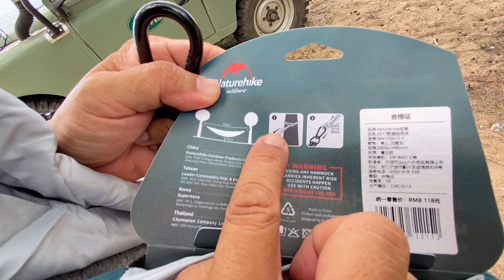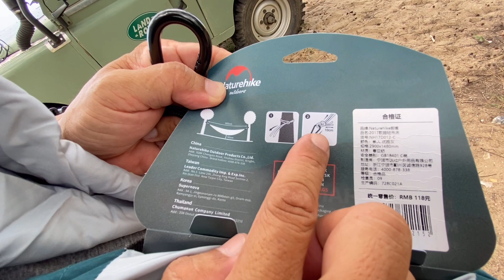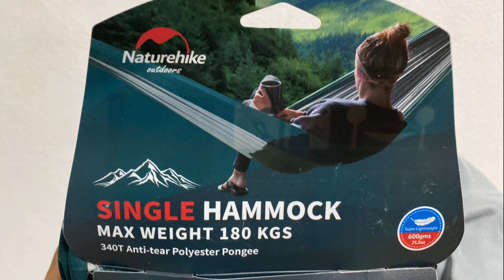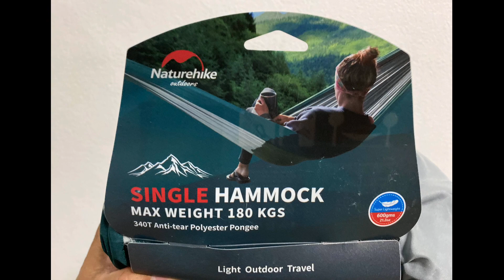เปลสนาม เปลเดินป่า ของดีราคาไม่แพง เก็บง่าย พกสะดวก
ของดีราคาไม่แพง เปลสนามใช้งานง่าย พกพาสะดวก เนื้อผ้าดี